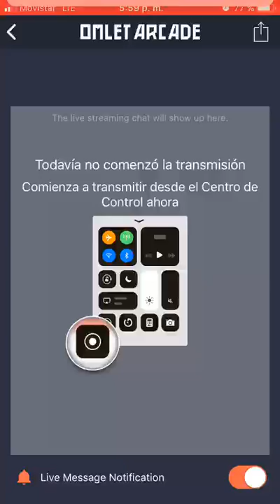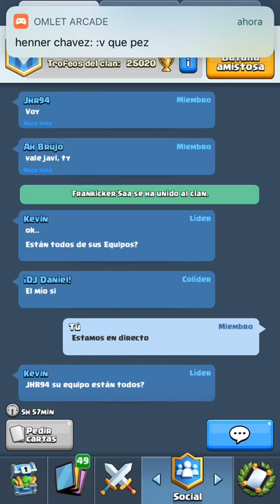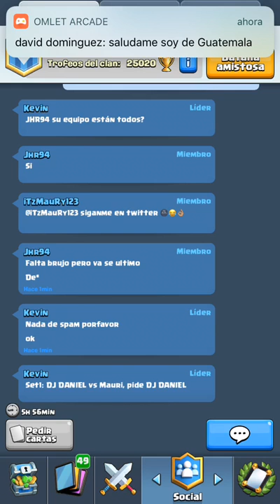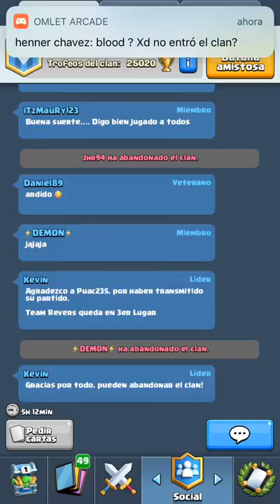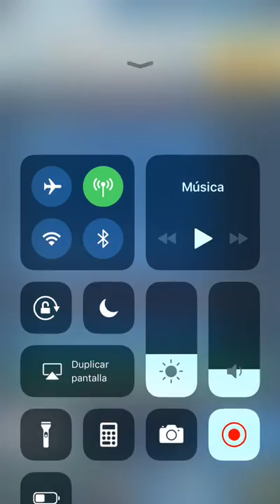LIGA TORTRIX LA: TEAM LEGENDS VS TEAM REVERSE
Liga tortrix